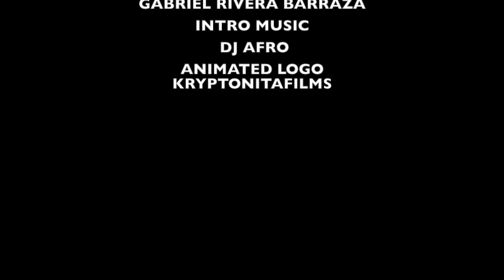GABRIEL RIVERA BARRAZA talks to LATINADYNAMITE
This video is about GABRIEL RIVERA BARRAZA talks to LATINADYNAMITE
Lara Alcantara Lansberg is a photographer, journalist and actor in New York City. LATINADYNAMITE was created in October of 2016 with the idea of getting the newer talent and the already known talent out into the world under a different vision. Going into fun and personal questions and creating dynamic and educational content. You can learn something new about the people you already know and also discover the newest talents in fashion, entertainment and the arts.
Check out the website with links to the interviews and a little story about how our interviews started and what the feel was when I came into the place that we taped in.

Follow me on Intagram @latinadynamitenyc and for amazing photos you can go to @laraalcantaraphotography

Come and join the world of this latinamerican girl filled with great energy and come feel like you are just in the interview yourself! I make people feel comfortable and I tend to get great answers out of these people!

GABRIEL RIVERA BARRAZA TALKS TO LATINADYNAMITE ABOUT NUEVO NEW YORK!